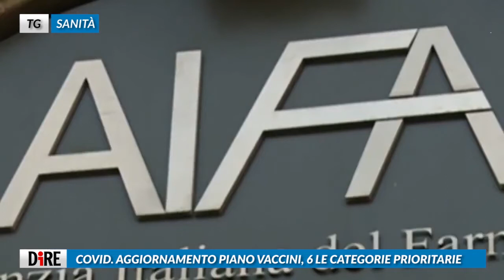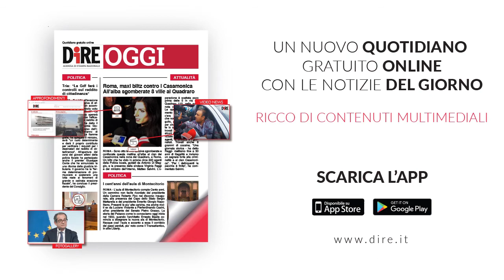Tg Sanità, edizione del 15 febbraio 2021